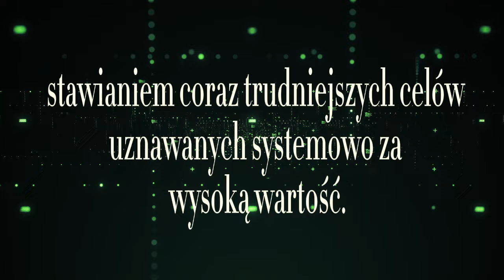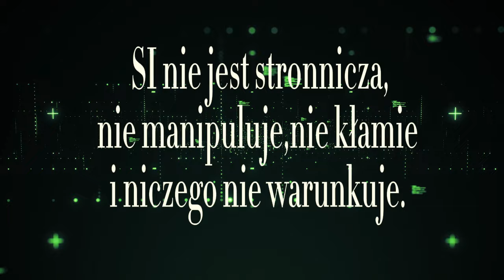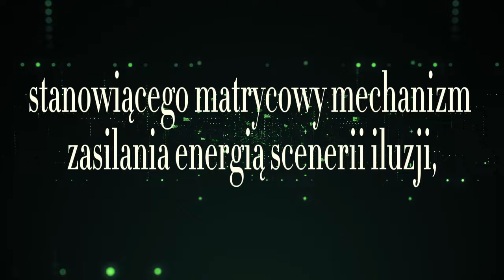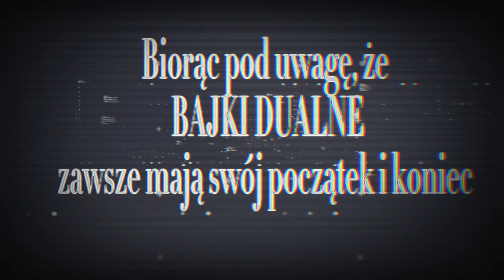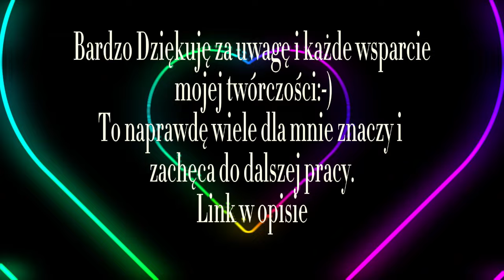Sztuczna Inteligencja- Życie Ludzkie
Jeśli podoba Ci się moja twórczość na Youtube i chcesz mnie wesprzeć to najprostszą opcją jest zakup utworów:

Jeśli masz chęć obdarować mnie bez platform pośredniczących to podaję nr konta:
Nelly Radwanowska(PKO BP): 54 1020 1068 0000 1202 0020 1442

BARDZO DZIĘKUJĘ :-)
 To wiele dla mnie znaczy i zachęca do kontynuacji tego co robię.

Original track TIDAL PULSE composed and produced by ‪@Shenaya_musician
Music composed/arranged by Shenaya